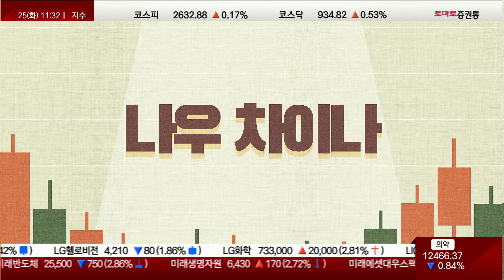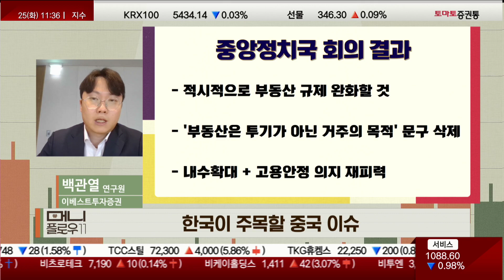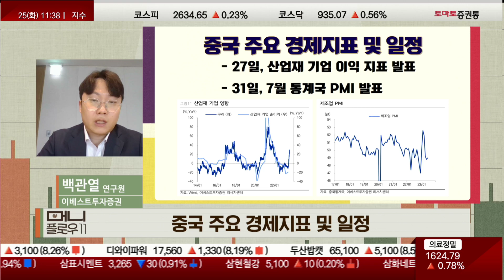정부의 강화된 불확실성 대응 의지#청년실업률 발개위 나우 차이나 백관열 [나우차이나_머니플로우11]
▶나우 차이나
▶진행: 이건
▶백관열 연구원(이베스트투자증권)
▷ 중국 증시 한줄평
정부의 강화된 불확실성 대응 의지

- 베이징대, 청년실업률 46.5% 달할 것
- 발개위, 자동차 + 가전제품 소비 촉진 정책 발표
- 중앙정치국 회의 발표 후, 환율 강세 + PGJ 강세

▷ 한국이 주목할 중국 이슈

① 중앙정치국 회의 결과

- 적시적으로 부동산 규제 완화할 것
- '부동산은 투기가 아닌 거주의 목적' 문구 삭제
- 내수확대 + 고용안정 의지 재피력

② 단기적 대중 규제 완화 기대감

- Bloomberg, 對中 규제 범위 축소 시사
- 백악관, 중국 반도체 수출 규제 신중하게 판단할 것
- 美 상무장관, 하반기 내 방중

▷ 중국 주요 경제지표 및 일정
27일, 산업재 기업 이익 지표 발표
- 31일, 7월 통계국 PMI 발표